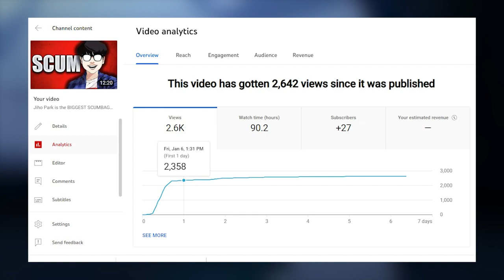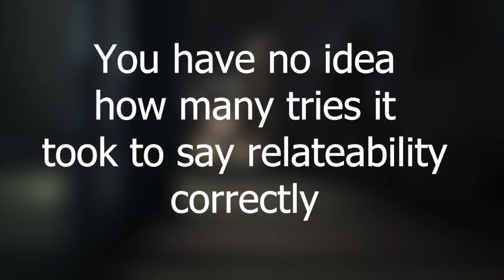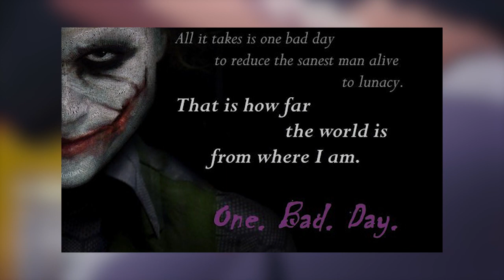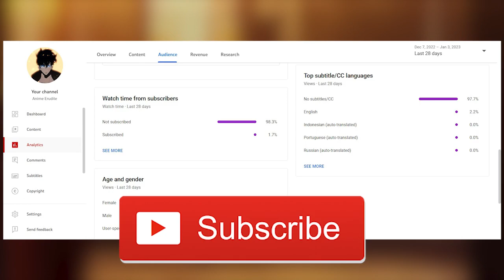JIHO PARK is the BEST CHARACTER in LOOKISM | Character Analysis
Jiho park is one of the most well written characters in lookism although hes still a scumbag I hope this follow up video clears up some of the misunderstanding that some people had from the last video thinking I was saying he was a bad character.